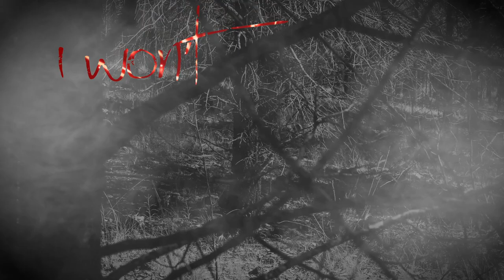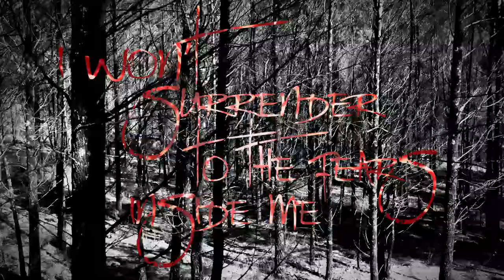Demo 07 09 21 BIGGER RAT